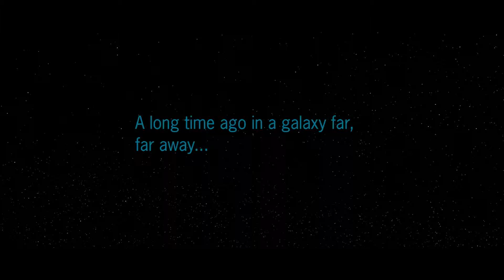Star Wars Claymation Thing